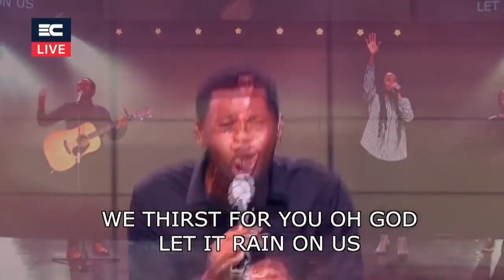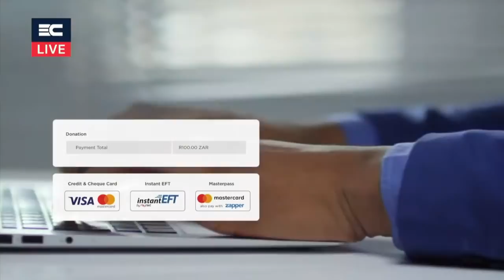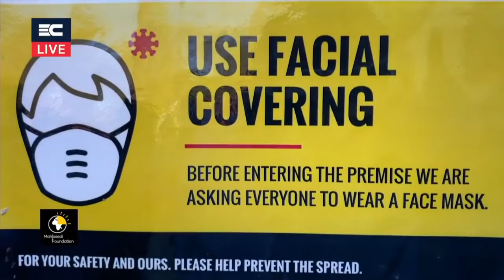3C LIVE Sunday Service - Elementary Principles of Christ: Repentance From Dead Works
Welcome to this Live Broadcast! We are so glad you could join us!

If you made a decision to give your heart to Jesus we would like to connect with you

Satellite Streams:
GauTV 10:00 - DSTV Channel 265
TBN 18:00 - DSTV Channel 343
Impact Radio (103 FM): 10:30